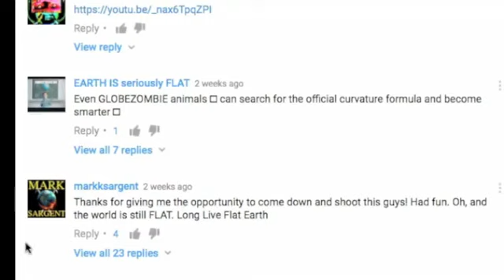(mirror via Quantum Of Conscience) I can't believe what I just saw, wtf!!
And these fools are going around with Mark Sargent right now on a FE activism tour...